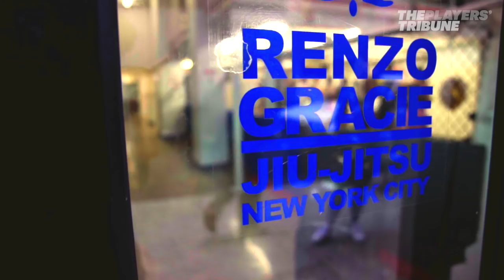I'm Not Sorry I'm A Girl | Heather Hardy's POV on Fighting | The Players' Tribune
Professional boxer and mixed martial artist Heather "The Heat" Hardy sits down with The Players' Tribune to discuss her personal journey. Fighting for gender equality in professional boxing and MMA, Heather reflects on her tumultuous journey to the top of women’s boxing.